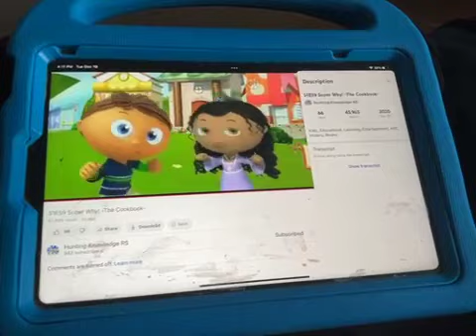Super Why Hip Hip Hooray